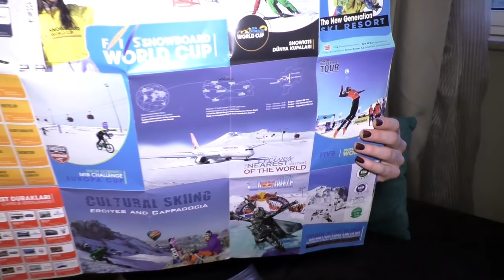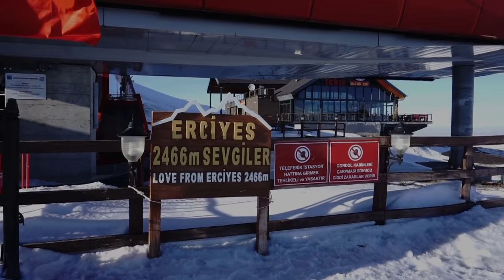Ski-Reportage Erciyes - Kayseri: Lena in Anatolien.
Kommt mit zum Skifahren in Anatolien, wo das Winterwonderland am Erciyes auf Euch wartet. Nur 20 km vom internationalen Auirport entfernt liegen die Lifte, die ein unglaublichen Skigebiet zwischen 2100 und 3400 m erschließen. 100 km Pisten und ein unbegrenztes Tiefschneeareal warten darauf von Euch entdeckt zu werden. Abseits des Skifahrens wartet mit Kayseri eine Metropole mit mehr als 1 Million Einwohnern auf Euch und rund eine Stunde entfernt das Weltkultiurerbe Kappadokien. Eintdeckt zusammen mit Lena von Skifahren mit einem orientalischem Touch und ganz viel Cultural Skiing abseits der Pisten!